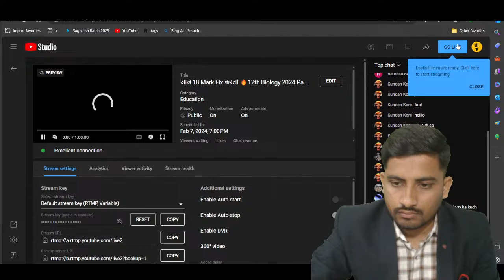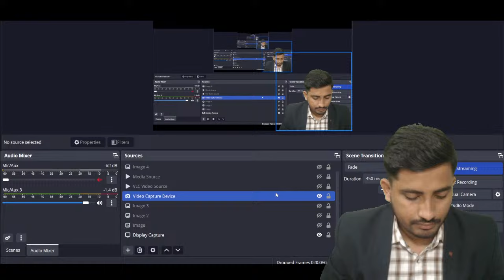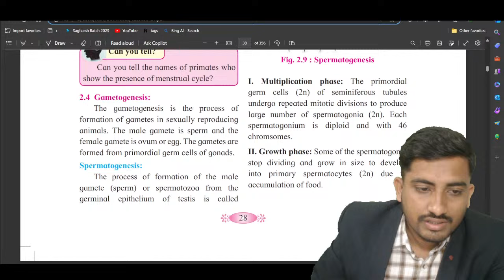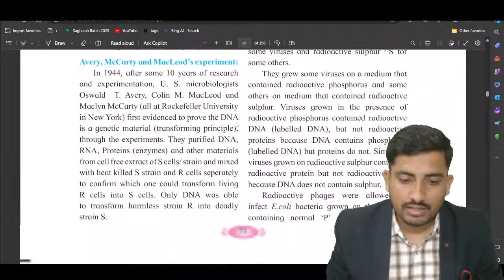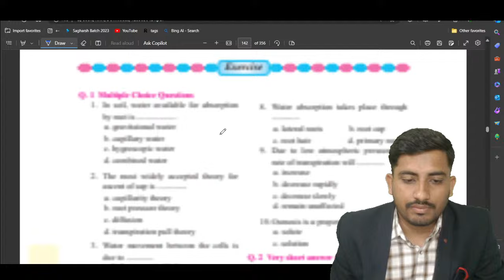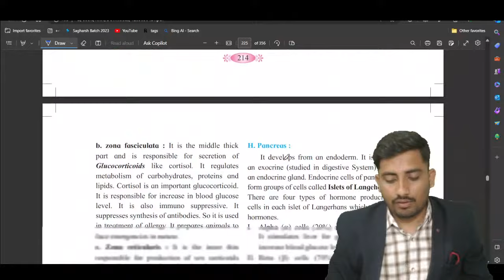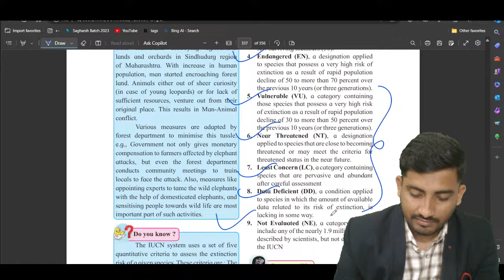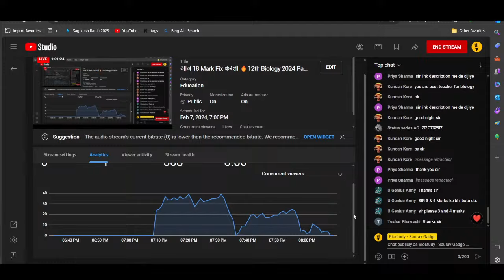आज 18 Mark Fix करलो 🔥12th Biology 2024 Paper Most Expected 1 Marks Questions 🤩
🛑 Biostudy App